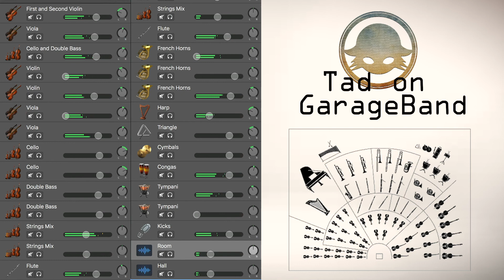Highest Possible Quality Orchestration in GarageBand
Probably the highest quality possible orchestral piece I ever composed using GarageBand.